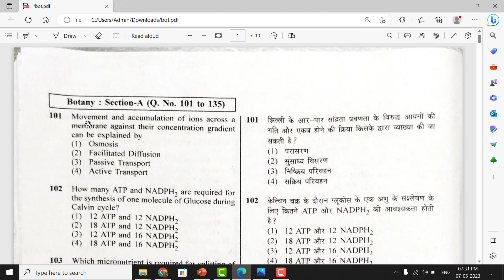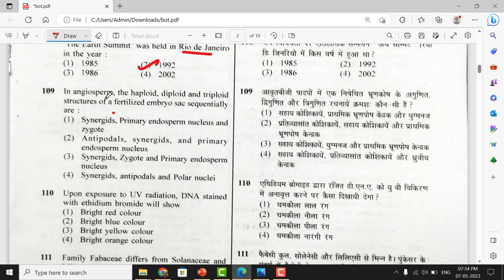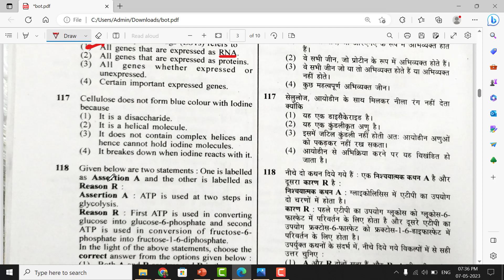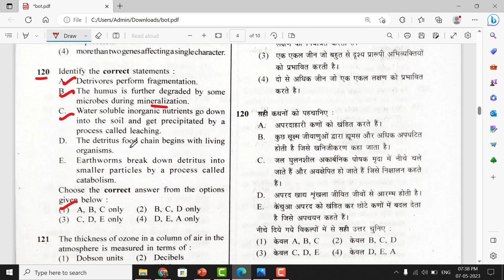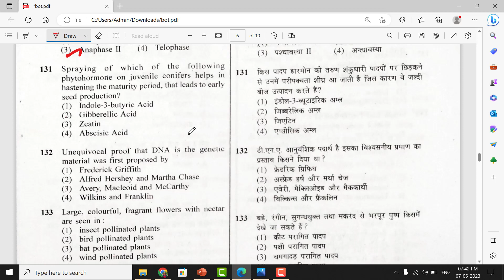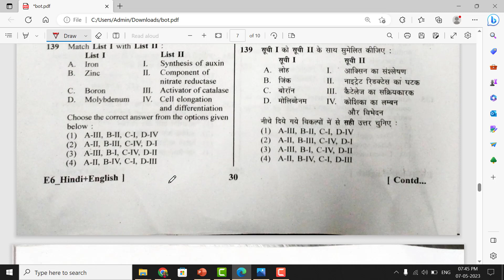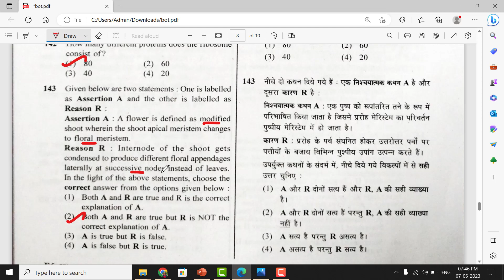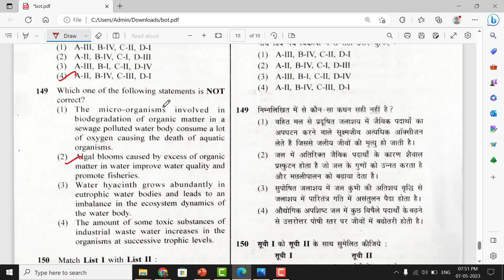NEET-2023 | Code-E6 BOTANY Answer key | Mayil academy